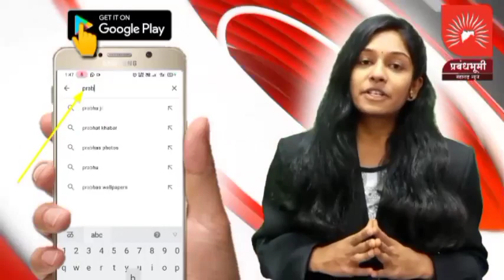मराठा आरक्षणाबाबत मनमाडमधून संतप्त प्रतिक्रिया; पुणे इंदौर महामार्गावर रास्तारोको आंदोलन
मराठा आरक्षणाबाबत मनमाडमधून संतप्त प्रतिक्रिया; पुणे इंदौर महामार्गावर रास्तारोको आंदोलन करत केला निषेध